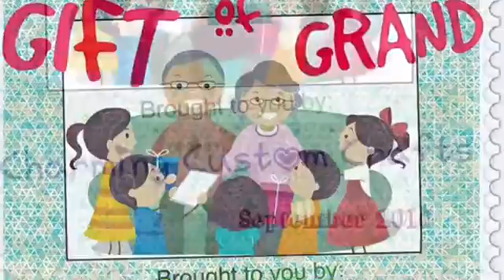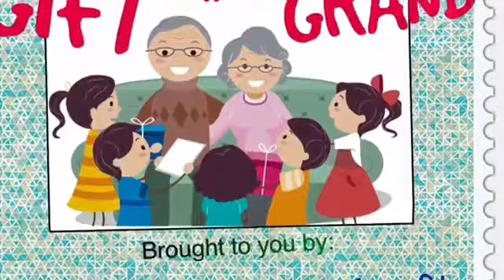tgobg 1696 HUGE completely handmade WALKING WITH DOLL